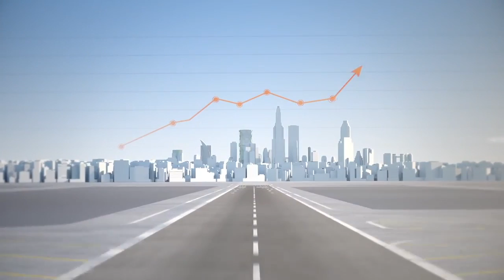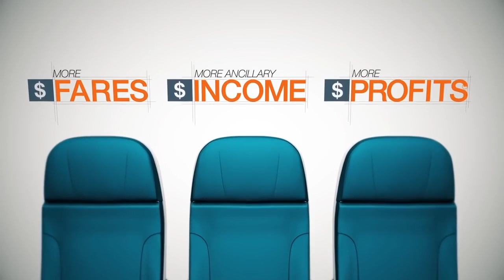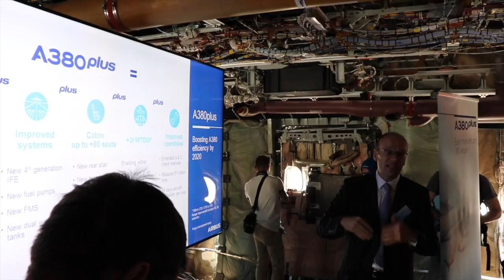Dia1 Best Off - Paris Air Show 2017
Os destaques do dia 1 no  Paris Air Show - NewsAvia.com